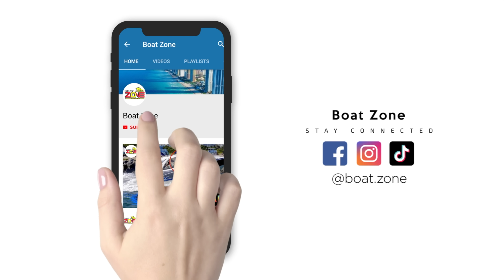MIAMI SPRING BREAK IS BACK | GIRLS ARE ON FIRE !! MIAMI RIVER GETS WILD #28 | BOAT ZONE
The Miami River evolved over thousands of years from a tidal channel into a freshwater stream that carried water from the Everglades to Biscayne Bay. It is the oldest natural landmark in Southeast Florida. The 5.5-mile (8.9 km) long river flows from the terminus of the Miami Canal at Miami International Airport to Biscayne Bay. The 15-foot deep navigable waterway's shoreline features public riverwalks, city parks, over 7,000 new residential units, 17 restaurants, and 16 historic sites.